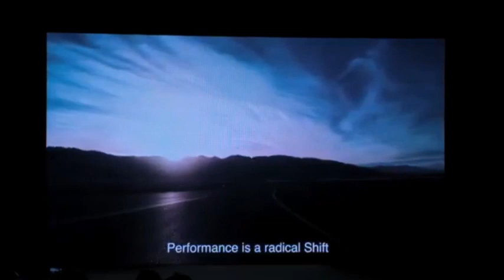Presentacion Superbike electrica mas de 250Km/h SuperNEX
KYMCO lleva tiempo apostando por la movilidad eléctrica de cara al futuro más inmediato a través su nueva gama de e-Bikes. Sin embargo, hoy en Milán su presidente Allen Ko ha desvelado una primicia mundial que sigue esta tendencia eléctrica pero bajo un concepto muy distinto: el de una superbike propulsada por baterías equipada con una parte ciclo envidiable y unas formas que adelantan la que será la primera deportiva eléctrica de la marca taiwanesa.

El prototipo mostrado hoy en Milán, bautizado como SuperNEX, ha sido desarrollado con un doble objetivo. El primero, aprovechar la aceleración instantánea característica de los vehículos eléctricos para aprovechar al máximo hasta el último vatio de su batería. Según Kymco, esta superbike es capaz de alcanzar los 100 km/h desde parado en sólo 2,9 segundos, alcanzando los 200 km/h en 7,5 segundos y los 250 km/h en 10,9 segundos.

Estas cifras ya nos dejan ver que la Kymco SuperNEX monta un motor eléctrico de una potencia considerable, posiblemnte por encima de los 140 cv. Lamentablemente, todavía no conocemos cuáles son sus datos oficiales de potencia ni la capacidad de sus baterías.

kymco-supernex-3.jpg

En Kymco son conscientes de que el usuario de moto deportiva es reacio a pasarse al mundo eléctrico por dos cuestiones: la ausencia de sonido y la aceleración constante que ofrecen las motos alimentadas por baterías. Para solucionar el primer hándicap, Kymco ha desarrollado el primer motor acústico del mundo multifrecuencia que reproduce los sonidos dinámicos del motor, además de permitir al piloto regular su carácter y volumen. No se trata de simular el sonido de un motor de combustión: lo que escucha el piloto es una interpretación del sonido eléctrico generado por el propulsor, pero a un mayor volumen para saber, por ejemplo, cuándo debe cambiar de marcha.

Y es que esta SuperNEX, a diferencia de otros vehículos eléctricos, monta un avanzado sistema de transmisión de seis velocidades que permite al piloto ejecutar cambios de marcha como si se tratase de un motor a gasolina.

kymco-supernex-4.jpg

Como es lógico, la SuperNEX de Kymco viene equipada con un completo sistema de ayudas electrónicas bautizado como FEP (Full Engagement Performance) que gestiona el control de tracción, el anti-wheliee y el ABS. El piloto puede elegir el grado de intrusión del sistema FEP, y además podrá seleccionar entre cuatro modos de conducción de acuerdo a las emociones que quiera sentir en ese momento: Calmado, Positivo, Enérgico y Extremo.

Esta futurista superbike eléctrica se ha dejado ver hoy en el EICMA de Milán a modo de prototipo. Quizás, el próximo año, Kymco regrese a Milán con un modelo listo para la producción que se podría convertir en una de las primeras deportivas eléctricas en el mercado, un segmento todavía inexplorado por la mayoría de fabricantes, que de momento siguen centrados en el segmento scooter a la hora de apostar por la movilidad eléctrica, a excepción de marcas pequeñas como Energica o Zero Motorcycles.